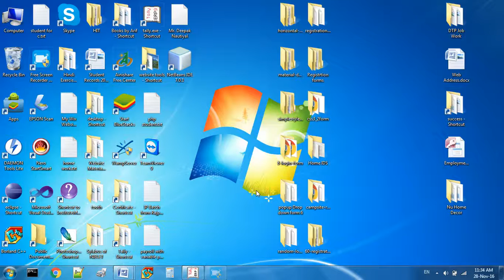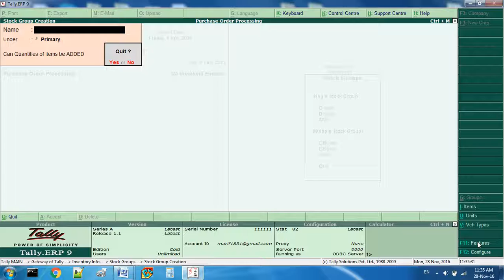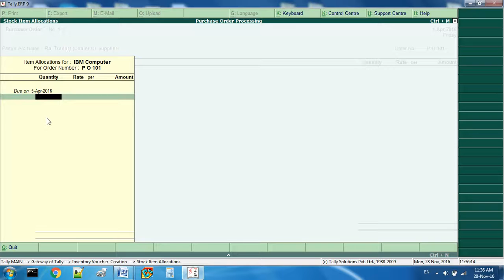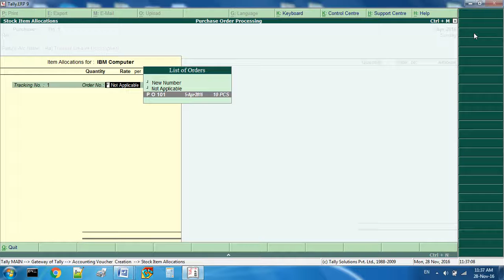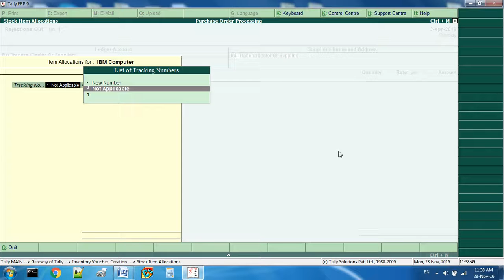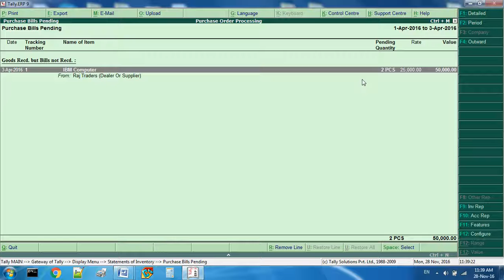Purchase Order, Reciept Note and Rejection Out Processing in Tally ERP9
By this tutorial you will learn how to work with purchase order processing, how to do Receipt Note Transaction against purchase order and How to do a Rejection Out Transaction when someone return purchase goods.